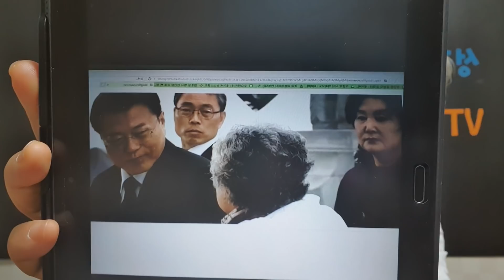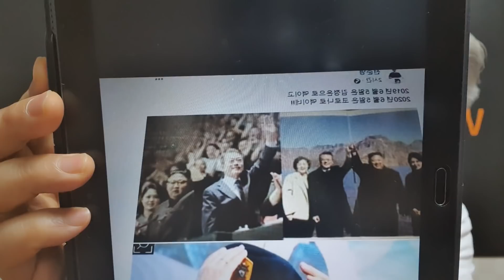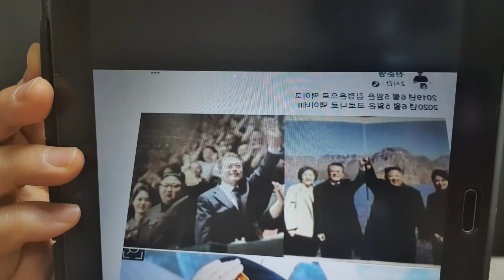"순국순열은 이제 필요없다!"